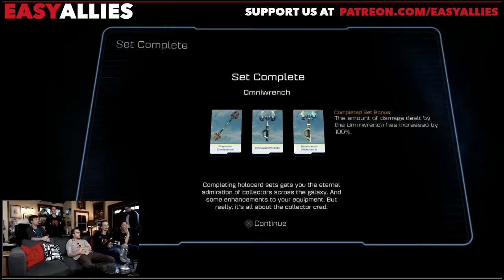Easy Allies Plays Ratchet & Clank - Exploring the Universe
Huber ratchets the difficulty up to hard as our group passes the controller and partakes in some vittles. We couldn't quite agree on whether or not to skip the cut-scenes.